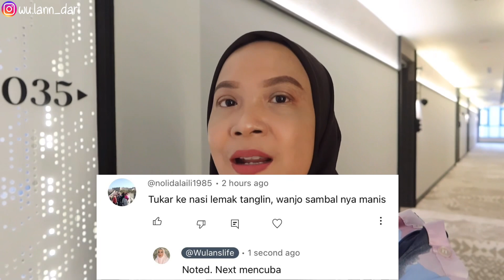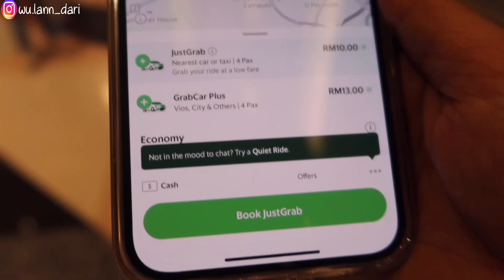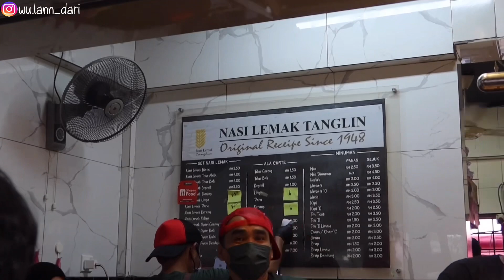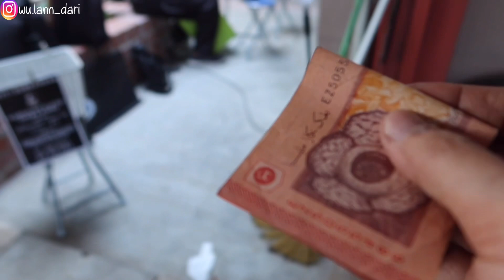NASI LEMAK TERTUA DI KUALA LUMPUR 🇲🇾 LEBIH 75 TAHUN - NASI LEMAK TANGLIN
Nasi Lemak Tanglin merupakan gerai nasi lemak tertua sejak tahun 1948 di Kuala Lumpur Malaysia.